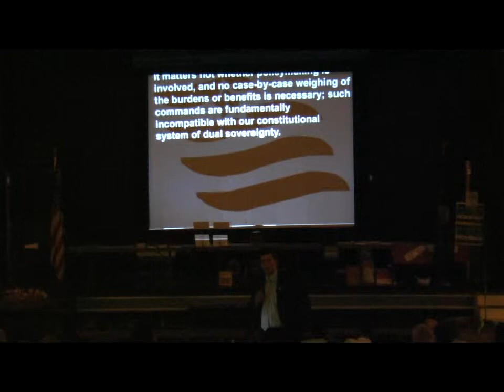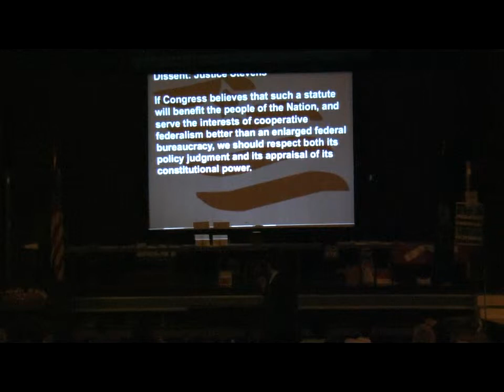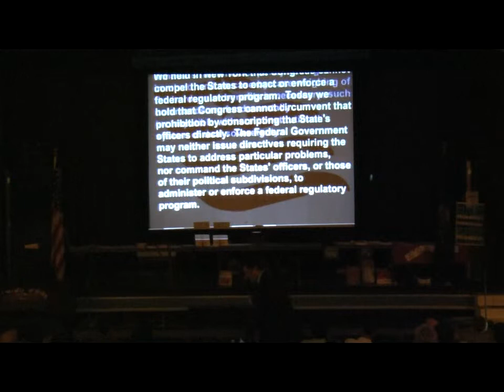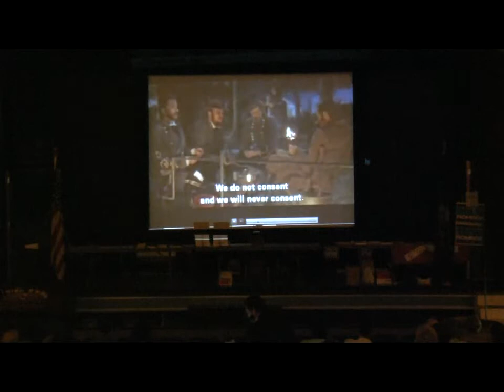Sheriff Richard Mack with PA Oath Keepers at Roxy Theater in Northampton (Part10)